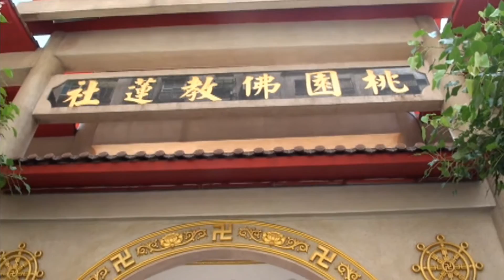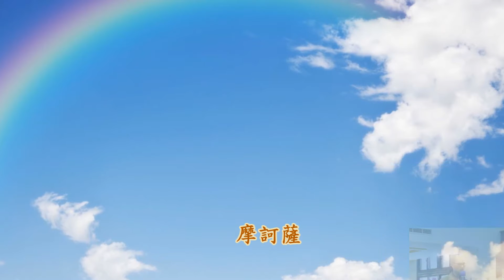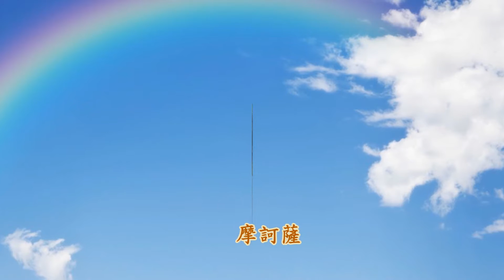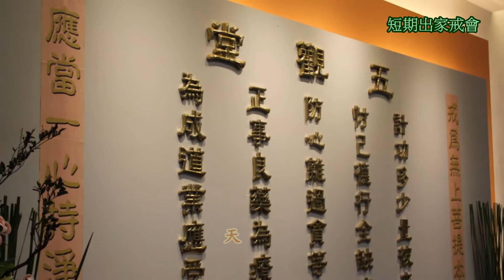1050715桃園佛教蓮社〈短期出家戒會〉午供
1050715桃園佛教蓮社〈短期出家戒會〉午供

明心出離三界業
淨念一起菩提生
悲攝十方利群迷
願成佛果道種成

                           明靄法師 法語